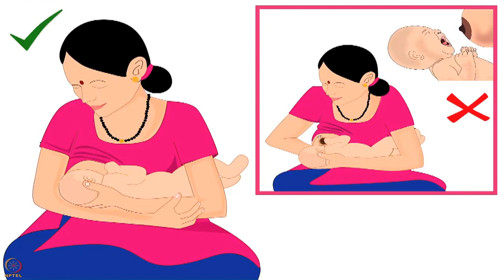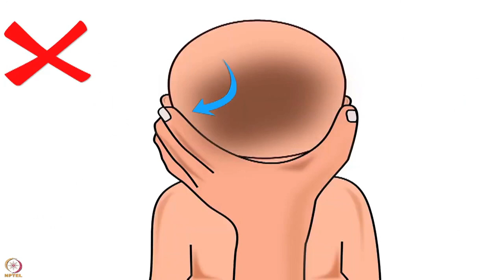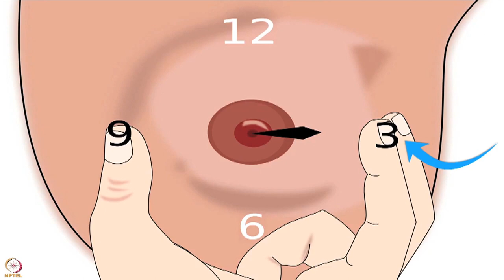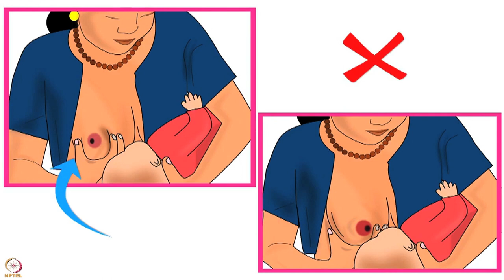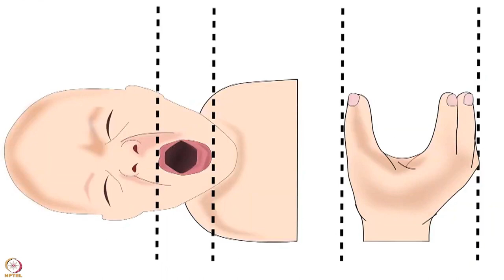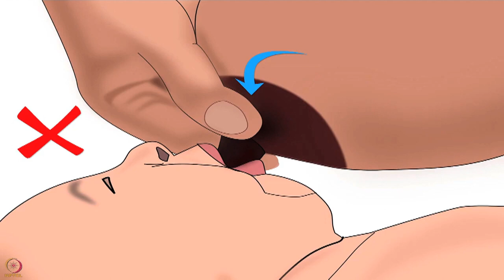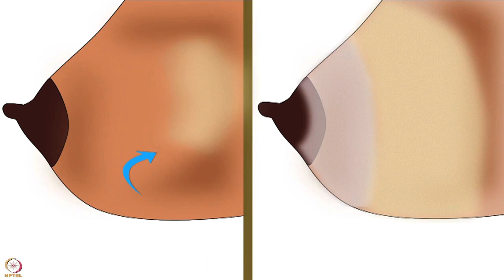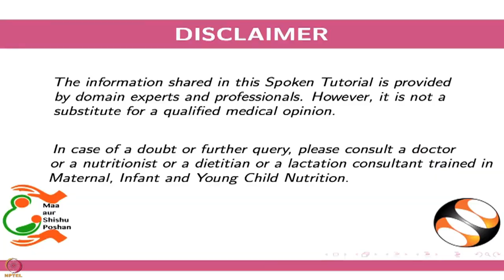सप्ताह 6 : चौथा लेक्चर : क्रॉस क्रेडल स्थिति और लैचिंग पर हेल्थ स्पोकन ट्यूटोरियल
चौथा लेक्चर : क्रॉस क्रेडल स्थिति और लैचिंग पर हेल्थ स्पोकन ट्यूटोरियल